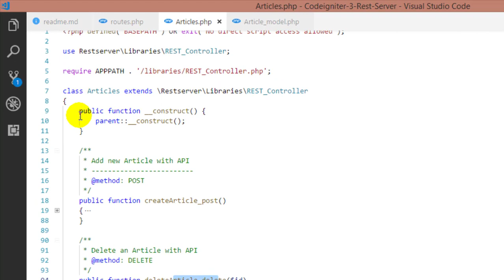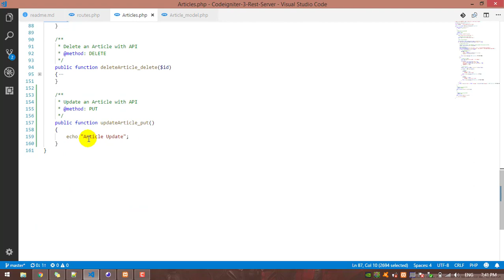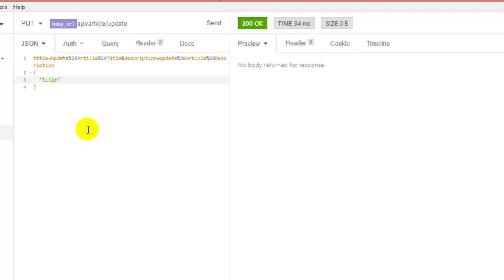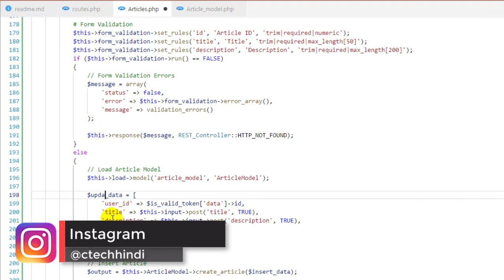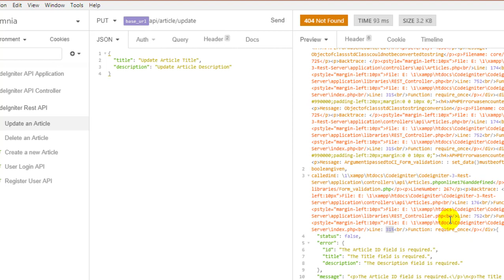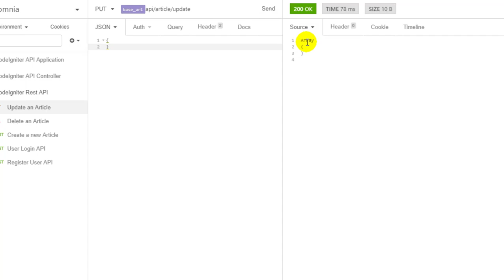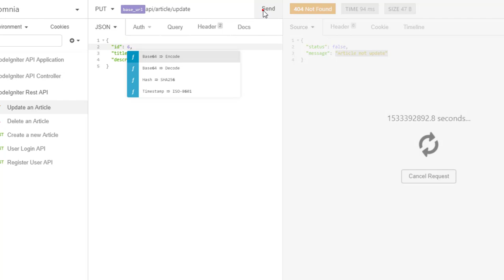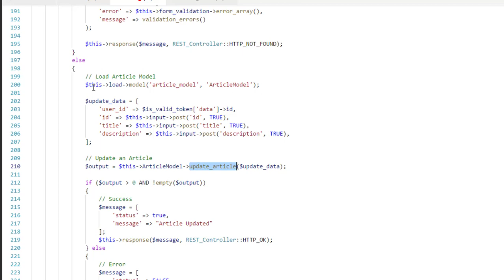#10 Codeigniter 3 - Rest Server Library API Update Article with User Authorization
CodeIgniter 3 PHP Framework and Rest Server Library Video Tutorial Part 10:  Rest Server Library API Update Article with User Authorization

* CodeIgniter API PUT Request

Rest Server Library (API)
A fully RESTful server implementation for CodeIgniter using one library, one config file, and one controller.
1 Like = More Motivation!

Title: Crimson Fly
Artist: Huma-Huma
Genre: Pop
Mood: Bright

Title: Alive
Artist: Ikson
Genre: Dance & Electronic
Mood: Bright

Tags
Php framework, Codeigniter rest api, Learn programming, Codeigniter rest api, Codeigniter 3.0 rest tutorial,